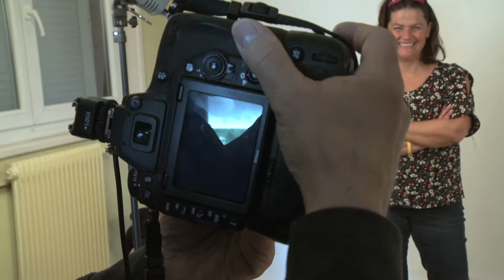Nager contre le cancer de l'amiante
[ Soutenez Véronique ]
Découvrez l'incroyable projet de Véronique Fresnel Robin
➡️ elle va traverser la Manche à la nage en juillet 2020 afin de récolter de l'argent pour la recherche sur le cancer de l'amiante 👏
Elle nous explique pourquoi dans cette vidéo
Et pour la soutenir, rendez-vous sur la cagnotte en ligne !